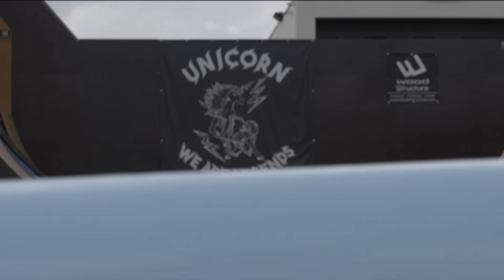PONT EN CARTON CHALLENGE ! (ft. Vodk, Joyca, Neoxi, Mastu)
PONT EN CARTON CHALLENGE. Un concept en carton featuring toute la redbox : Vodk, Joyca, Neoxi, Mastu

Cadrage : Diane.J, Chris.H
Montage : Diane.J